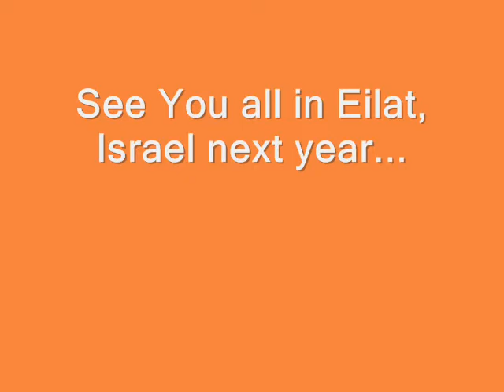Salvador 2011 - CSIT Tennis Championship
Short film from the CSIT Tennis World Championships in Salvador 2011 hosted by SESI